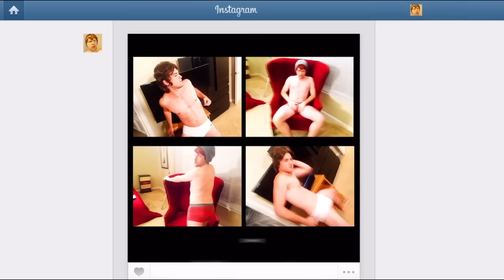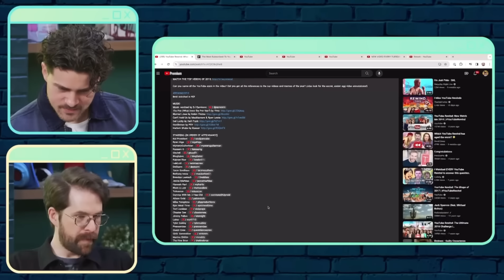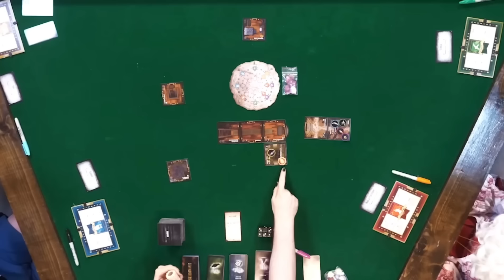silly smosh moments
i learned some newer smosh fans aren't aware of intergalacwhip and we can't have that

timestamps/links:

0:00 - so you're a flat girly
0:15 - ian, 34, linkin park
0:46 - batman, that's kinda gay
2:27 - court doesn't like poo
3:32 - spencer's ex
4:28 - peanut
5:02 - a cigarette for every hole
6:32 - ian's man crush monday
7:01 - ian's bowl
8:53 - dad and dad are fighting
9:36 - reach out for god
9:57 - i'm gonna win this time
11:22 - a classic smosh moment
15:55 - jerk rub
16:13 - jason?!
16:56 - things that you pop
19:20 - ian does prancercise
21:12 - spencer ...
23:37 - cunnilingus
24:23 - tayzonday is there for some reason
25:37 - johnny whittmore
27:52 - turns out it's an animatronic bear